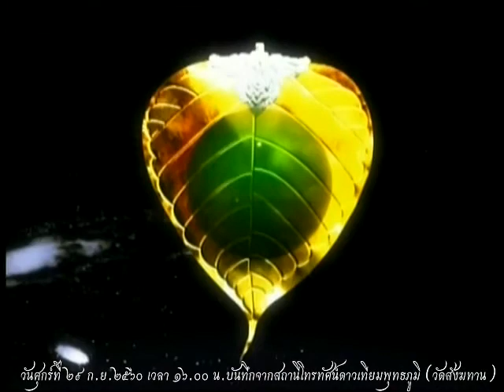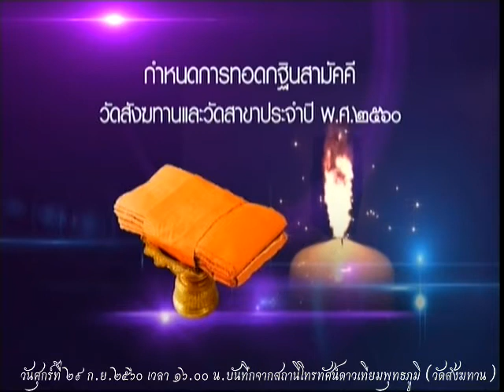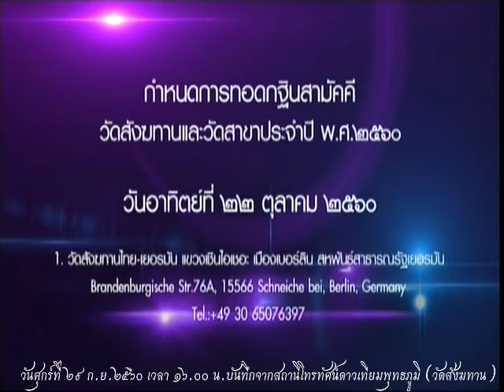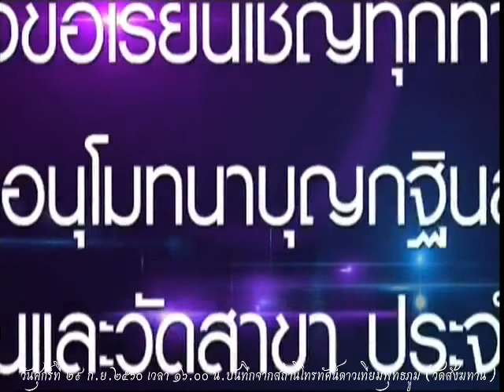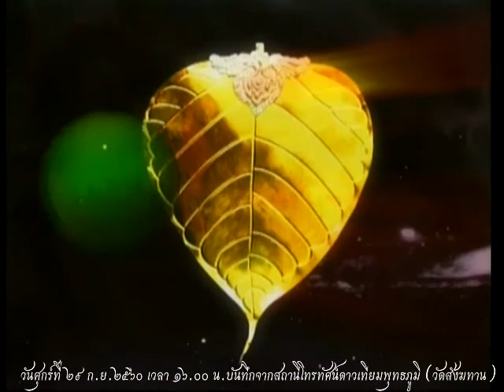วันศุกร์ที่ ๒๙ ก.ย.๒๕๖๐ ธรรมะสว่างใจ พระอาจารย์จรัญ ทักขญาโณ วัดหลวงขุนวิน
พระอาจารย์จรัญ ทักขญาโณ วัดหลวงขุนวิน